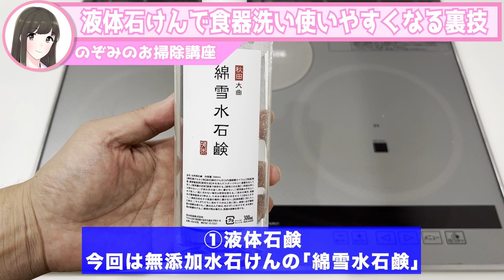食器洗いに液体石けんが使いやすくなる裏技！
①人気お掃除動画ベスト5

【第1位】
110万再生されたキッチン泡ハイターでトイレをまるごと掃除する方法！

1975年秋田県生まれ。20歳で温泉浴場清掃をバイトで経験。21歳で工業薬品や業務用洗剤の販売会社に就職。30歳で洗剤メーカーに転職し、1年後の秋田で独立。